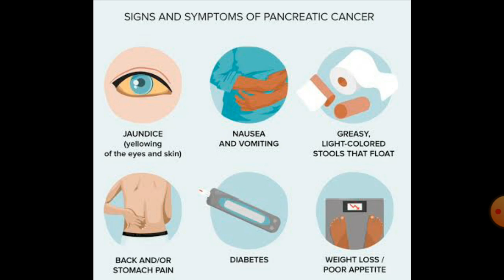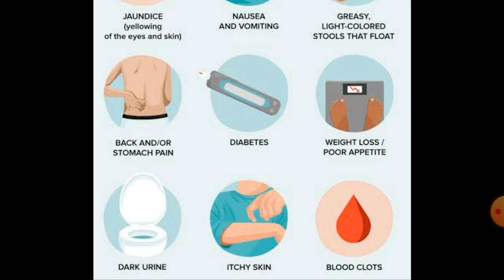Pancreatic Cancer in hindi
Pancreatic Cancer Signs and Symptoms
Signs and Symptoms of Pancreatic Cancer
Pancreatic Cancer
Cancer of the Pancreas
What are the Signs and Symptoms of Pancreatic Cancer?
What are the clinical features of Pancreatic Cancer?